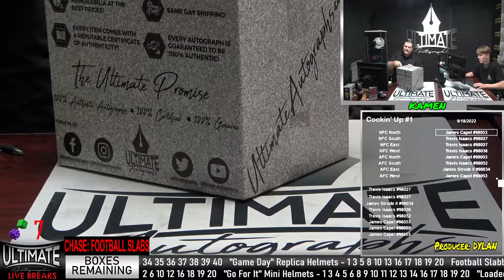09/18/2022 2 P.M. Live Breaks - George Kittle Authentic Helmet